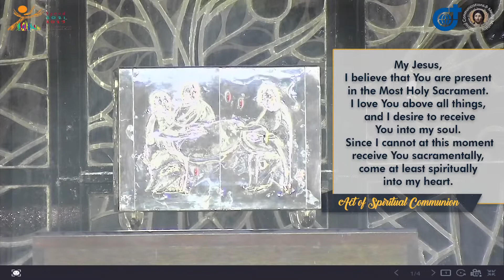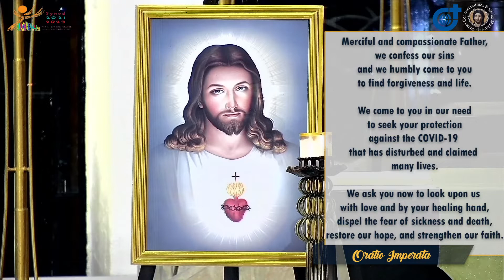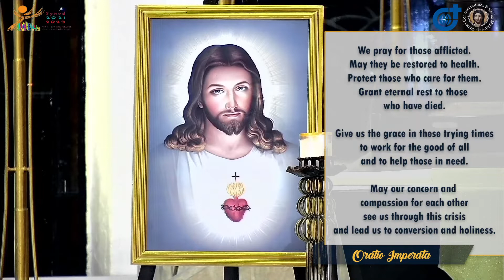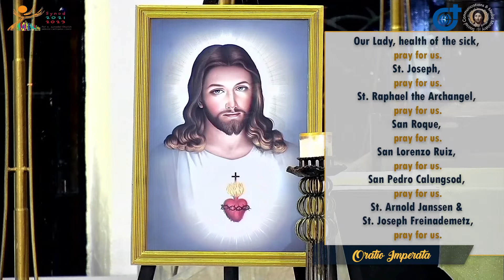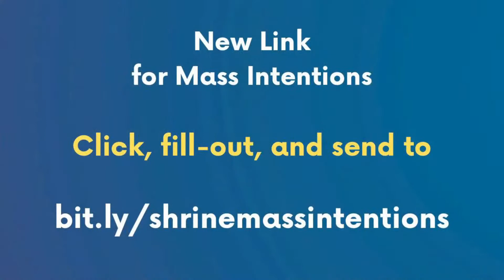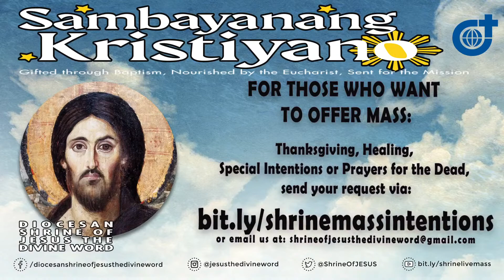6:00 PM Holy Mass - October 21 2022 / Friday 29th Week in Ordinary Time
Live 6:00 PM   Holy Mass - October 21  2022  / Friday 29th Week in Ordinary Time